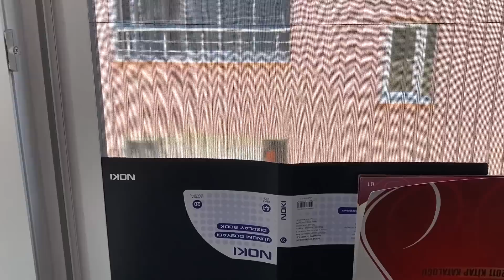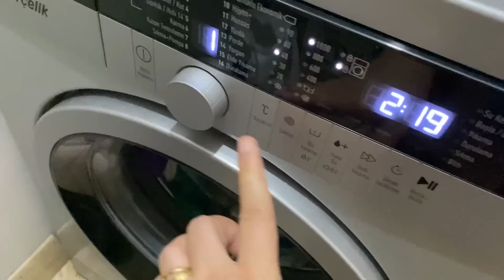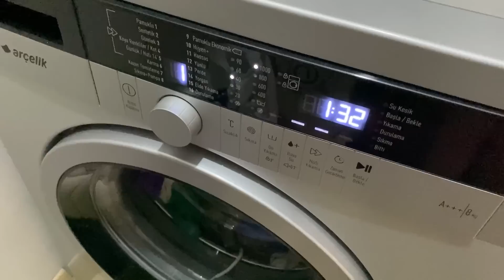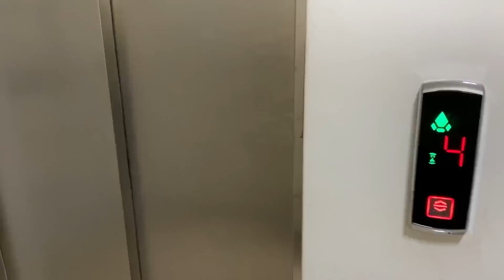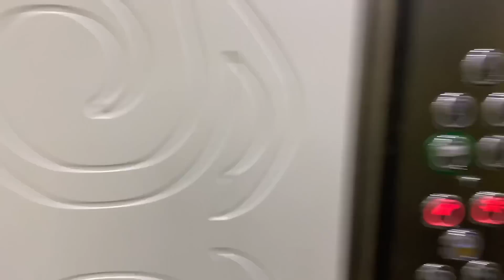HEDİYEME BAYILDI🎁MUHTEŞEM MASAMIZ✅SALONDA EVDE FIR DÖNDÜM❌AKLIMDAKİNİN DIŞINDA BİR HEDİYE ALDIM⁉️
YEMEK KANALIMIN LİNKİ 😍👇🏼❤️

Salon dekorasyon linkim👇🏼

Yeni ürünlerimin linki

İnstagram hesabım 👇🏼 👇🏼